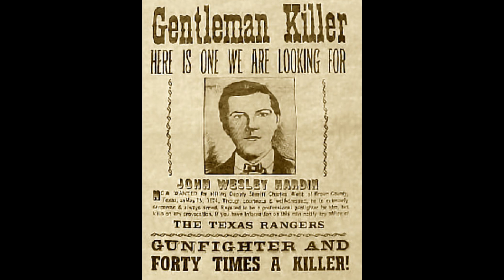Tension - Original Composition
I wrote this song from the perspective of an outlaw cowboy pushing his "woman" out of the way as he goes into the saloon guns a-blazin'. Decided to use some photos of John Wesley Hardin as a backdrop. This is the same song as "Tension and Release" but I shortened the title and added an instrumental part in order to complete the song.